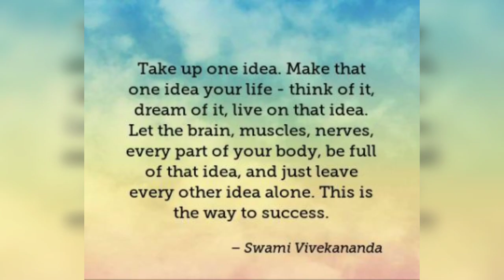Swami Vivekananda's tips for concentration | Unable to Focus on Studies?